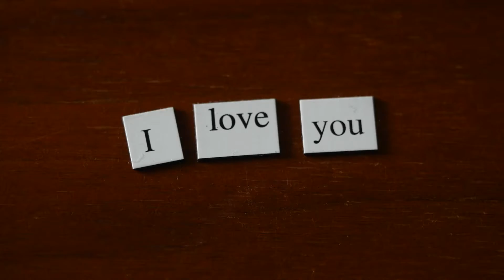Right Where You Are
🌛✨What happens when you get 2 people singing a song about the simple bliss of reconciliation? When forgiveness occurs, the stars align, and some good mayhem can ensue!!❤️😍

Vs 1
Did I say that, am I turning red,
My face feels flush, wish I was dead
That's not the way I saw myself,

I remember feeling pretty good,
How could you have misunderstood,
It's all very different now,

The bridge I thought I built, was just a wall,
How can I make it fall?

Ch
Like Orion shining every night, gives it everything he has,
I will study loving you just like an undergrad
You're the end of all my searching,
The answer when I pray,
I'd rocket to the Milky Way,
It's not too far
To be where you are

Vs 2
Was a fool to think I'd make you bend,
I'll drop a knee and make amends,
I'll put my pride up on the shelf

My words they seem to come out wrong,
But my heart's as true as the day is long
Can I make a difference now?

The bridge I thought I built could change it all
(I'm seeing) cracks upon your wall

Bridge
Would it be such a crime
If you forgave me one more time
Wouldn't be so far, for me, to be

Lyrics, Lang Bliss, Renee Garcia Bliss
Diff’rent Wirld Productions ASCAP